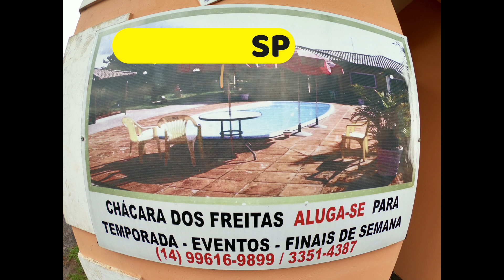CHACARA dos FREITAS - 30/JANEIRO/2021 - PIRAJU SP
Mais um Lindo Video no CANAL.
CHÁCARA dos FREITAS P/ LOCAÇÃO , ANIVERSÁRIO , CASAMENTOS e FESTAS EM GERAL - PIRAJU SP...
CONTATO P/ LOCAÇÃO - 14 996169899
PIRAJU - SP...

AGUARDEM NOVOS VIDEOS NO CANAL..